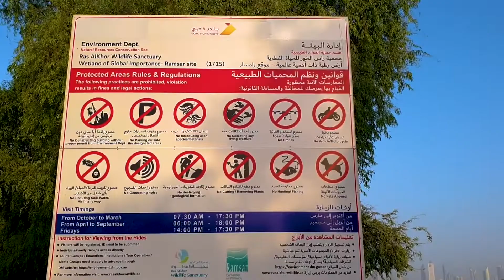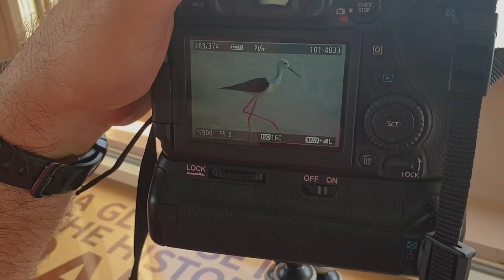اضفها الى "ماذا يمكنني ان افعل في دبي مجانا؟"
مرحبا بكم في ربوع الطبيعة

من  محمية راس الخور للحياة الفطرية في دبي المليئة بالطيور من انواع عديدة واكثرها طيور الفلامينغو اقدم حلقة ثرية بالمشاهد الرائعة لمنطقة جد جميلة، يتم الاعتناء بها بشكل استثنائي هنا في دبي.

الصور التي قمت بتصويرها اعتبرها الافضل في مجموعتي التصويرية، فلقد وجدت غايتي هنا، بتصوير الطيور.

أتركم مع هاذه المشاهد الرائعة وبشكركم لزيارتكم لقناتي.

 كان معكم مهدي البوريني، يومكم سعيد.

يمكنكم مشاهدة حلقات رحلتي لتصوير دبي مول وبرج خليفة ايضا:

- التصوير الفوتوغرافي لمجسمات في مدينة العاب الواقع الافتراضي حديقة افنراضية في دبي مول و برج خليفة ج1

- هل يمكنني ان اصبح محترف تصوير فوتوغرافي؟ رحلة إنتقالي لتعلم تصوير القطط سريعة الحركة بشكل احترافي

ارجو لكم مشاهدة طيبة وان تستمتعو بهذه الحلقة، وفي هذه الحالة لا تنسو وضع علامة اللايك والاشتراك بالقناة، كونه سيساعدني على تحضير حلقات اخرى لكم.

يمكنكم متابعتي ايضا على مواقع التواصل الاجتماعي التالية:
- الانستغرام:

حلقتي اليوم بعنوان: هل يمكن اخذ صور فوتوغرافية احترافية في محمية راس الخور للحياة الفطرية في دبي؟

4080